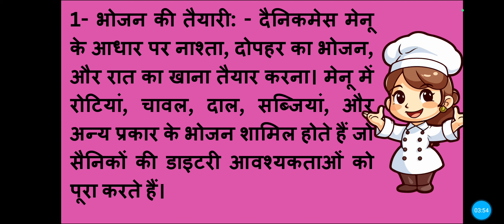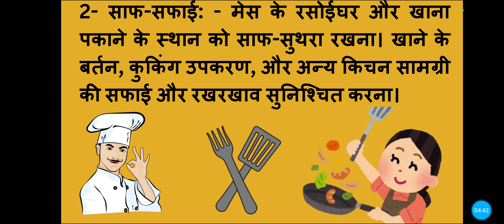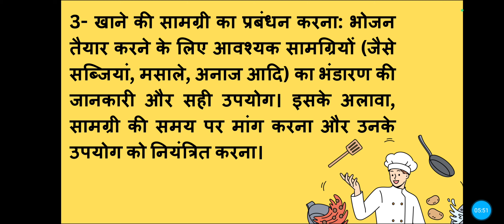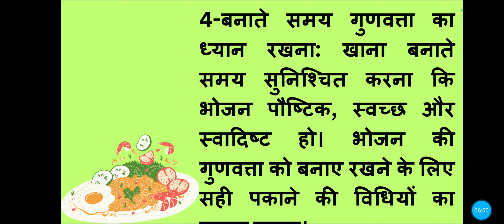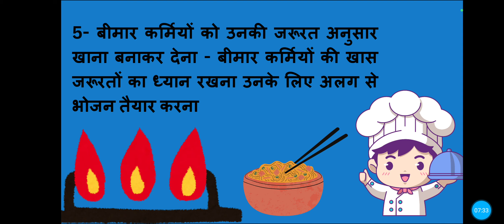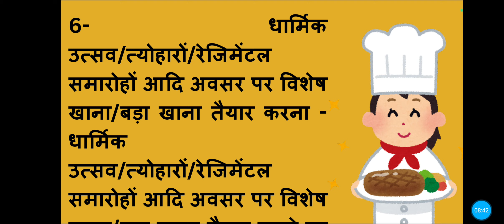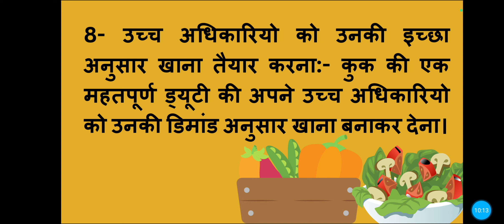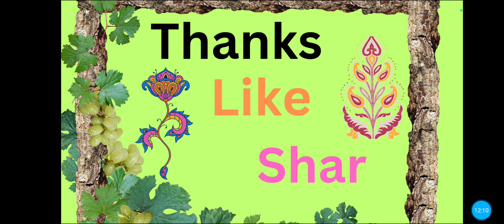कुक की ड्यूटीयां (In CRPF, CISF, ITBP, SSB, NSG, Army, Airpforce, Navy and police)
केंद्रीय रिजर्व पुलिस बल (CRPF) में कुक की ड्यूटी मुख्य रूप से बल के कर्मियों के लिए भोजन तैयार करने और रसोईघर से संबंधित अन्य कार्यों को संभालने की होती है। यह कार्य कुक और CRPF कर्मियों के साथ मिलकर काम करना, और जरूरत पड़ने पर अतिरिक्त सहायता प्रदान भी की जाती है।कुल मिलाकर, CRPF में कुक की भूमिका बहुत महत्वपूर्ण होती है क्योंकि यह कुक की कार्यशैली के आधार पर सुनिश्चित होता है कि बल के सदस्य स्वस्थ और संतुलित आहार प्राप्त करें, जिससे बल के कार्मिकों की कार्यक्षमता और मनोबल बनाए रखा जा सके। कुक की अन्य जिम्मेदारियों में निम्नलिखित कार्य शामिल होते हैं।